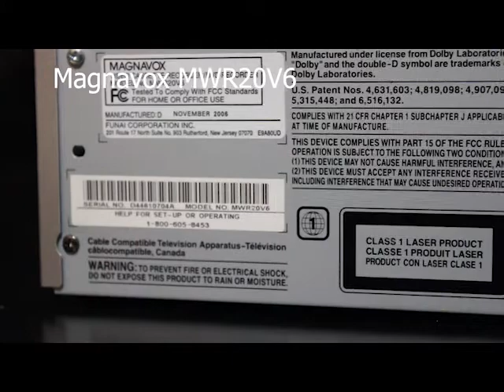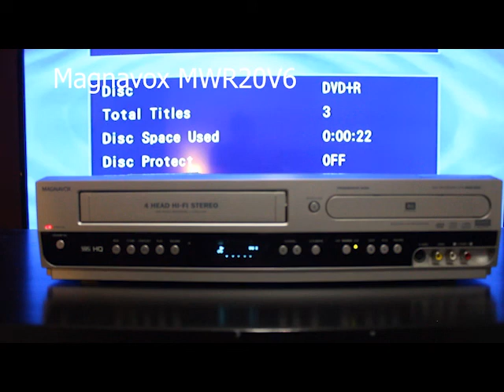Magnavox MWR20V6 DVD/VHS Recorder/Player function check - 10/11/2021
Link to eBay listing